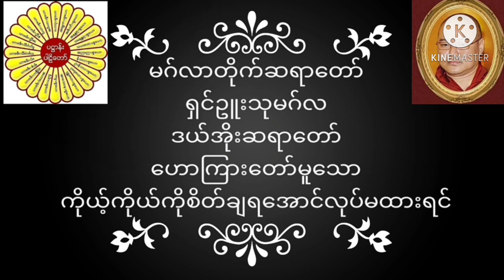မဂ်လာတိုက်ဆရာတော် ရှင်ဥူးသုမဂ်လ(ဒယ်အိုးဆရာတော်) ဟောကြားတော်မူသော စိတ်ချရအောင်လုပ်မထားရင်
မဂ်လာတိုက်ဆရာတော် ရှင်ဥူးသုမဂ်လ(ဒယ်အိုးဆရာတော်) ဟောကြားတော်မူသော ကိုယ့်ကိုယ်ကိုစိတ်ချရအောင်လုပ်မထားရင် တရားတော်